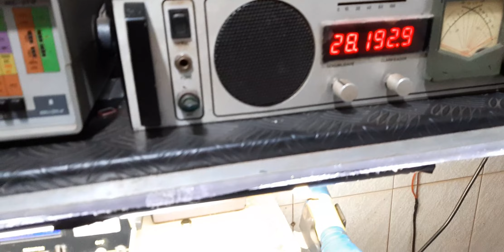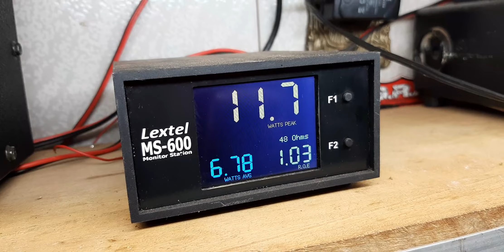MIDLAND 77-099 DO SR MIGUEL PIEKARSKI CURITIBA-PR